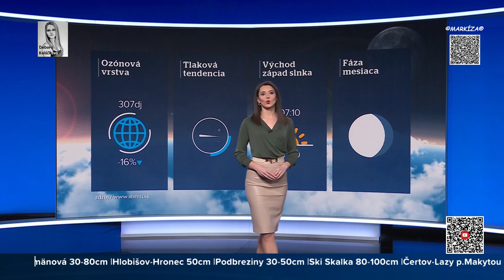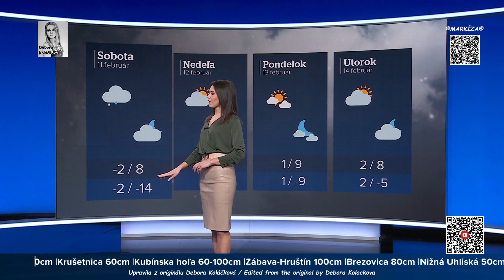9-2-2023_Katarína Kulová